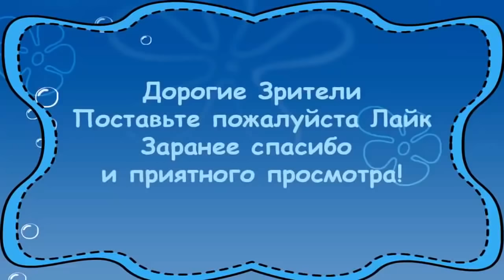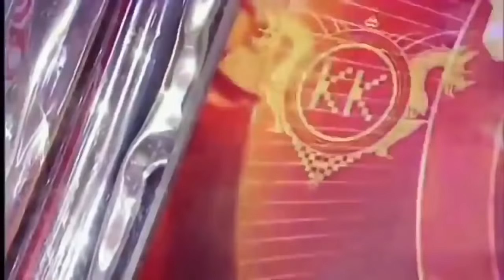Camedy Club, Рева порвал зал!!!!!!!!!!!!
Camedy Club, Рева.